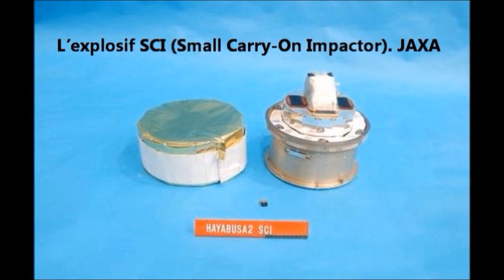Le Japon bombarde avec succès l’astéroïde Ryugu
La sonde Japonaise Hayabusa-2 a réussi sa mission et a envoyé une charge explosive sur l’astéroïde Ryugu le 5 avril aux environs de 4h du matin heure française.

Les dinosaures sont enfin vengés! Plus de 66 millions d’années après la chute d’une météorite dans la péninsule du Yucatan, l’humanité vient à son tour de bombarder un astéroïde. La sonde japonaise Hayabusa-2 a lancé un petit dispositif explosif de deux kilos, nommé SCI (Small Carry-On Impactor), sur l’astéroïde Ryugu autour duquel elle gravite depuis juin 2018. Le but, créer un cratére pour avoir accès aux materiaux sous la surface, puis analyser la forme de ce cratère et et observer le mouvement des débris.

«Une petite boîte a d’abord été séparée de la sonde (à 11h du matin heure japonaise, soit 4h heure française)», explique Patrick Michel, directeur de recherches au CNRS, présent dans la salle de contrôle de Tokyo. «Puis la sonde s’est écartée pour libérer une petite caméra pour filmer l’expérience d’impact à suivre. Hayabusa-2 est ensuite allée se mettre à l’abri derrière l’astéroïde, tout cela en 40 minutes.» A 11h36, toujours heure japonaise, la boîte a explosé, libérant un projectile de 2 kg qui a frappé la surface deRyugu à 7200 km/h. «Il nous a fallu attendre 4 heures pour avoir les premières images de la petite caméra déployée avec le projectile nous confirmant que l’impact s’est bien produit, en nous montrant un jet de matière sortant de la surface de l’astéroïde, ce qui a fait sauter de joie toute l’équipe.»

«Il nous faut maintenant attendre quelques jours pour avoir des images de meilleure qualité, voire le film de l’impact, puis deux semaines plus tard avoir les propriétés du cratère (dimensions, morphologie), quand Hayabusa2 reviendra sur le site pour l’explorer!», continue le chercheur du CNRS.

La sonde doit en effet attendre que les débris retombent pour procéder aux analyses, un phénomène assez lent au vu de la très faible gravité sur l’astéroïde.

 Avant de bombarder Ryugu, les scientifiques tablaient sur un rayon d’une dizaine de mètres pour le cratère, mais sans grande conviction. En fait, ils ne savent pas vraiment quelle est la cohésion ou la dureté d’un astéroïde. «L’image transmise n’a l’air de rien, mais c’est déjà énorme!», juge Patrick Michel. «Dans les jours qui viennent on aura les images de la caméra numériqu

e avec bien plus haute résolution et, on espère, la taille du cratère!»C’est un nouveau succès pour Hayabusa-2 qui réussit chacune de ses missions pourtant toutes plus complexes les unes que les autres. En février, elle avait réussi à s’approcher suffisamment près de Ryugu pour réussir une périlleuse manœuvre de «touch and go» et ramasser quelques échantillons de l’astéroïde.

Hayabuza devrait dire adieu à Ryugu en décembre 2019. Toute la matière collectée par cette sonde incroyablement efficace doit faire son retour sur Terre à bord d’une capsule de la taille d’une boîte à chapeau qui sera larguée vers notre planète fin 2020 pour atterrir dans le désert australien.

Un exploit qui serait alors particulièrement retentissant. Si la première sonde Hayabusa avait réussi à ramener quelques poussières d’un autre astéroïde, Itokawa, en 2010, ces retours d’échantillons extraterrestres sont très rares. Commencée en décembre 2014, l’aventure de la sonde japonaise n’est pas encore prête à se terminer.